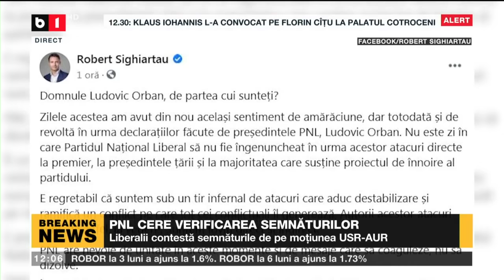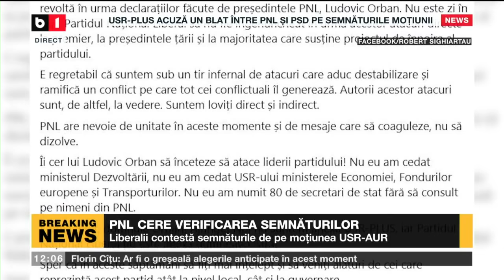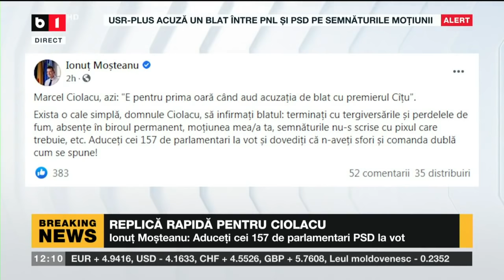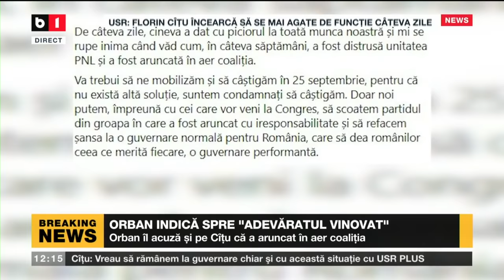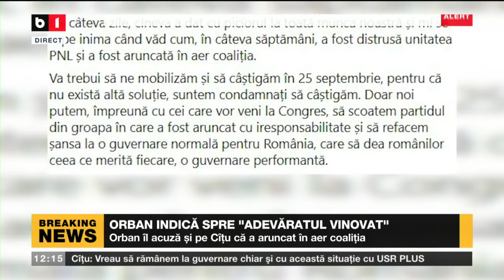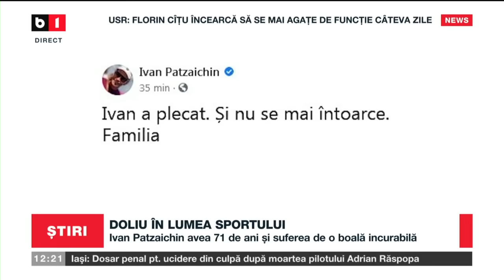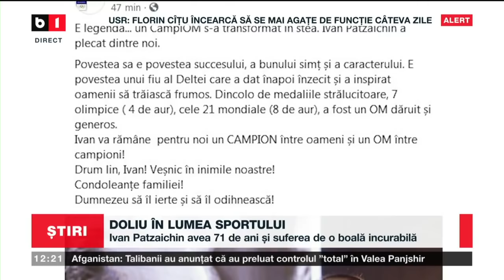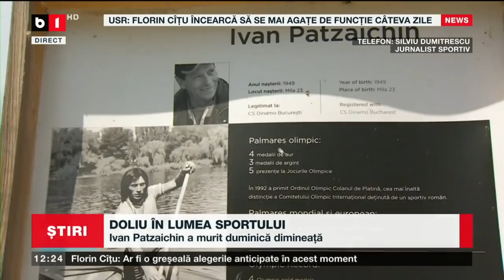STIRI B1 ORA 12.00 CU I.PETRARU DIN 6 SEPT2021: IOHANNIS SI CITU, DISCUTIE DESPRE CRIZA DIN COALITIE